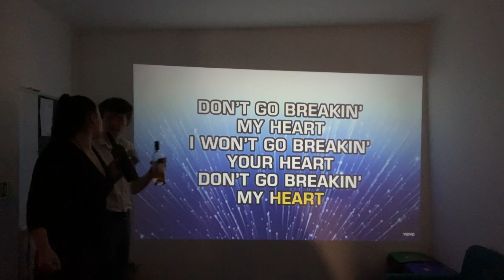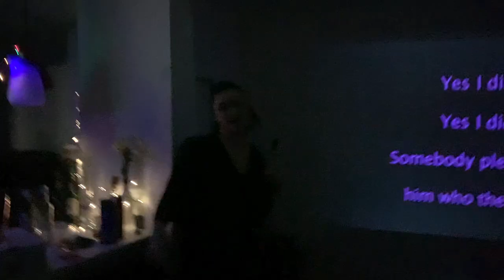[ENGLISH] VALENTINE'S DAY in Lockdown 🖤 | Meet my FLATMATES | Uni VLOG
Hey ho friendos, 😊
I think it's time to show you my wonderful flatmates now:)

I hope you enjoyed the video. Have a nice day x